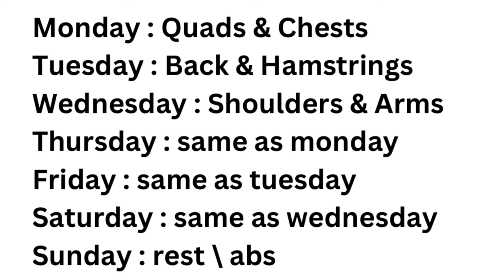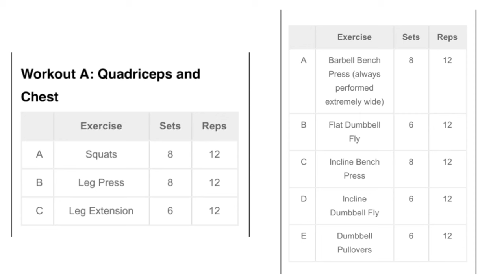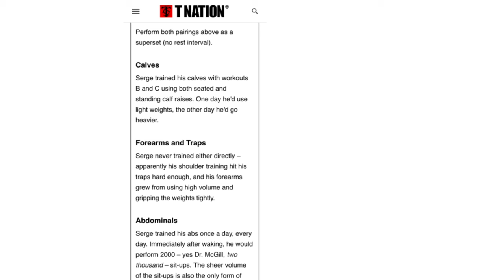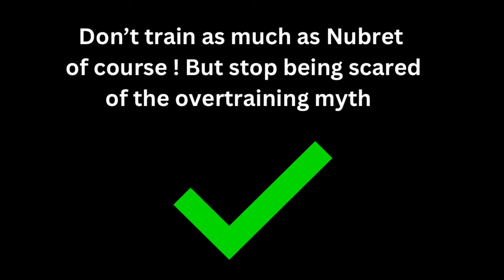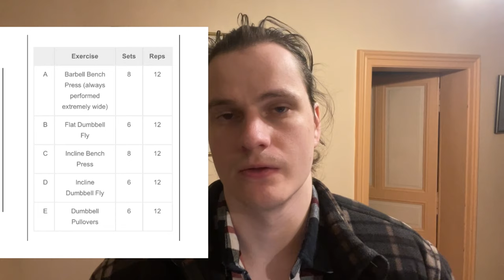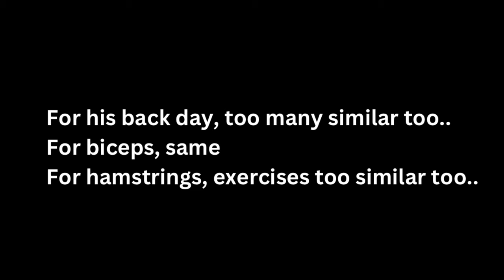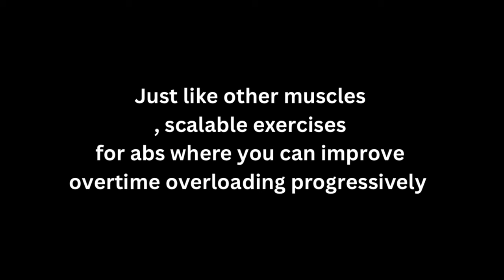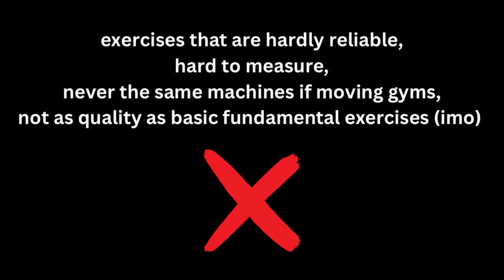Serge Nubret Training Routine | What can Naturals take from it ?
Hello natty kings !

Second part of the series for old school bodybuilder Serge Nubret.

In the first video What Can Naturals learn from Old School Bodybuilder Serge Nubret ?

I talked about Serge Nubret and his biography, as well as philosophy and main beliefs. I also started to look at his workout program from the surface. I discussed overall what to learn from Nubret as natural bodybuilders.

In this second video I delve deeper into Serge Nubret’s bodybuilding program. We look at the exercises he uses and what he was doing exactly.

You will understand what’s good to take as naturals and what’s to not take from Serge Nubret training routine !

If you enjoyed it, feel free to let me know. I will for sure pursue this series with other old school bodybuilders like Arnold Schwarzenegger or Lou Ferrigno.

Thanks and happy new year !